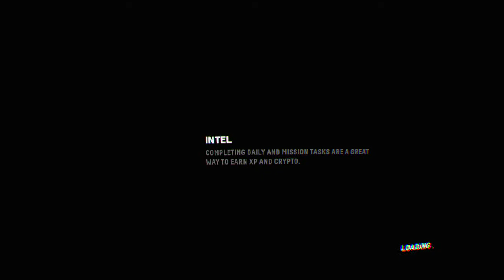Filthy Rouges vs Fire Rats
Final Match of the season fo Rouges